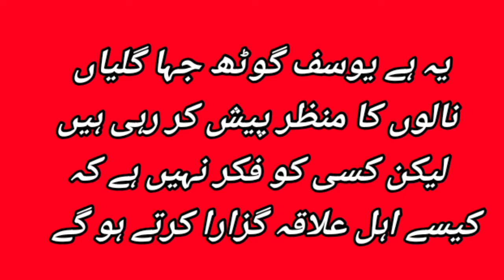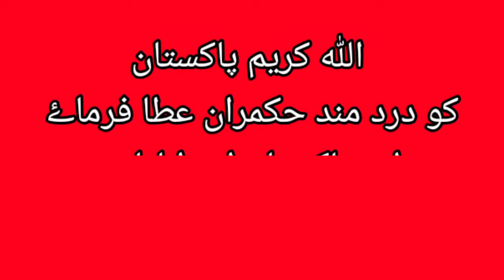BreakingNew ||TLP||Welfare Activity||تحفظ ناموس رسالت ﷺ و خدمت خلق ساتھ ساتھ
تحفظ ناموس رسالت ﷺ و خدمت خلق ساتھ ساتھ
ہمارا منشور اسلام٫پاکستان اور عوام
کراچی سرجانی ٹاؤن یوسف گوٹھ بارش سے متاثر ہوا لیکن ان کی دادرسی کرنے کوٸ نہ گیا

الصلٰوۃ والسلام علیک یا خاتم النبیینﷺ
_عزت اُسی کی ہوگی جو حضورﷺ کی عزّت کی بات کرے گا_